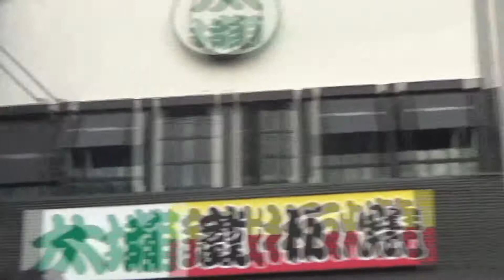2017/04/09 員林百果山代明府謁祖進香回駕祈安繞境(小花 巫慈)